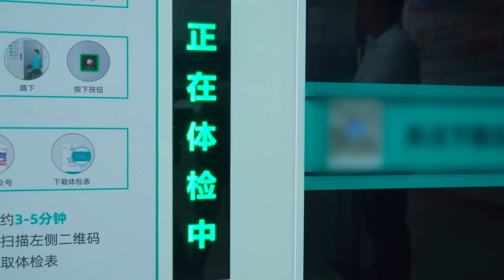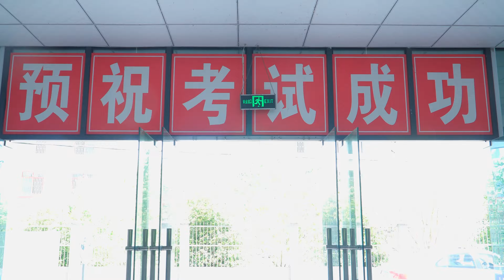今天去驾校报名，走进去就开始紧张，希望考试一切顺利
大家好，我是雲村姚妹
雲南姑娘嫁四川
小兩口白手起家
一起努力
分享農村生活